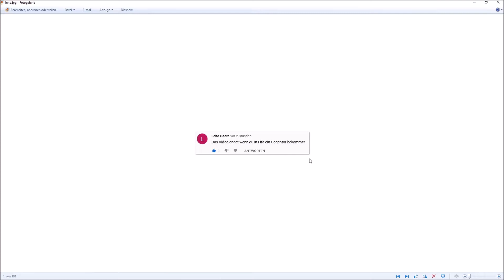Das Video endet wenn du in Fifa ein Gegentor bekommst - Neues Format - King Kovic - Fifa 17 in 2021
Das Video endet wenn ich in Fifa ein Gegentor bekomme - Neues Format - King Kovic - Fifa 17 in 2021